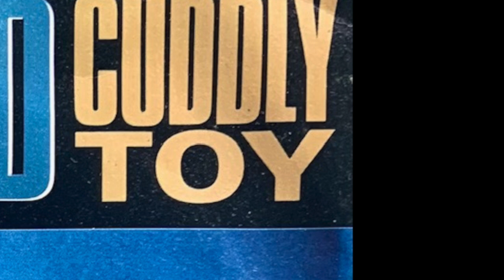Roachford, Cuddly Toy, 1988, Vinyl, Crackle and Hum